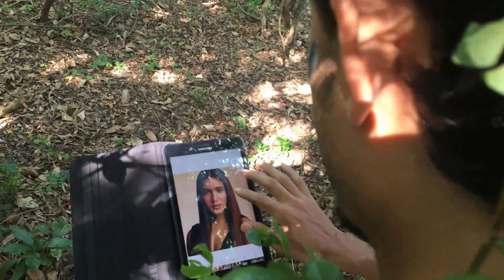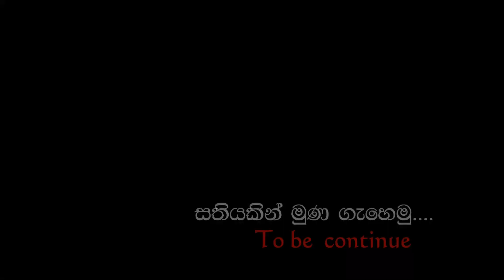වරම| Mr. Debiddo Kids Video